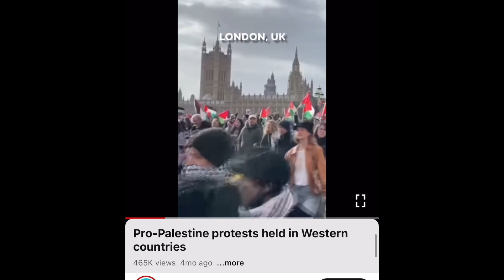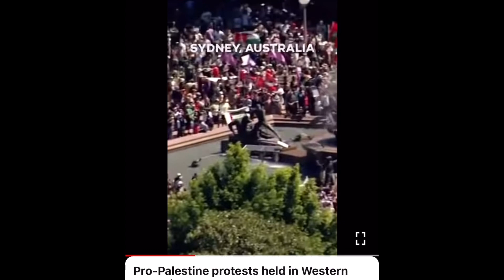Israel presses on to Rafa in hunt of Hamas